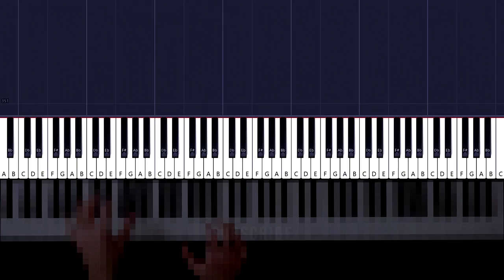How To Play: The Lion King - Can You Feel The Love Tonight | Piano Tutorial Lesson + Sheets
Piano Tutorial Lesson for beginners: Learn how to play THE LION KING - CAN YOU FEEL THE LOVE TONIGHT the movie soundtrack by ELTON JOHN on piano.

0:00 Preview
0:29 Left Hand
1:27 Left Hand (played)
1:55 Right Hand
2:22 Left & Right Hand

Part 2 - Verse
2:52 Preview
3:15 Left Hand
3:49 Left Hand (played)
4:19 Right Hand
4:50 Left & Right Hand

Part 3 - Verse
5:24 Preview
5:46 Left Hand
6:18 Right Hand
6:48 Left & Right Hand

7:23 Preview
7:45 Left Hand
8:28 Left Hand (played)
9:01 Right Hand
9:35 Left & Right Hand

10:07 Preview
10:29 Left Hand (played)
11:02 Right Hand
11:30 Left & Right Hand

12:04 Preview
12:25 Left Hand
13:26 Left Hand (played)
13:55 Right Hand
14:00 Left & Right Hand

14:39 Preview
15:02 Left Hand (played)
15:39 Right Hand
16:10 Left & Right Hand